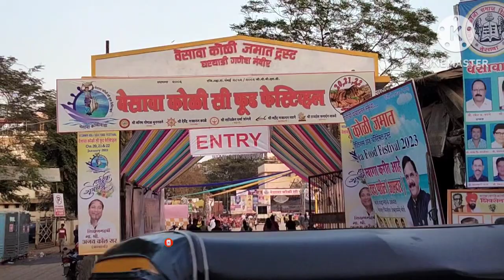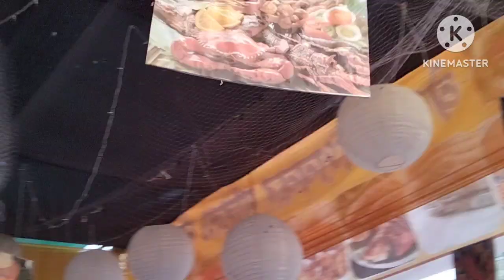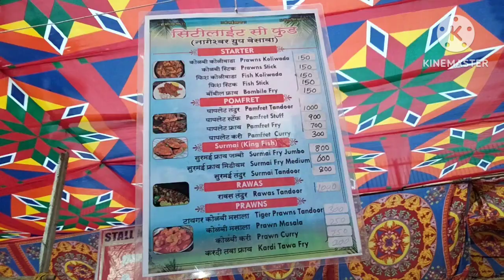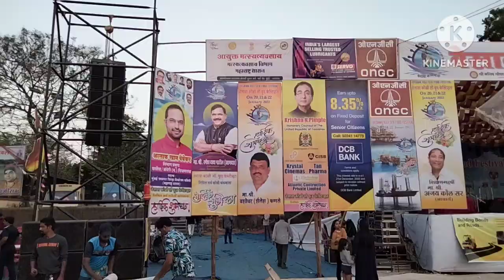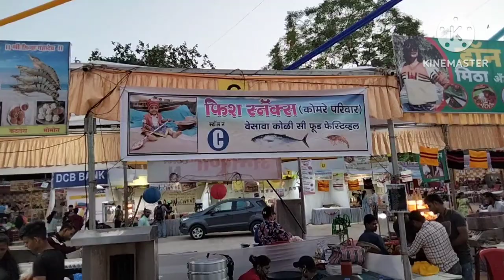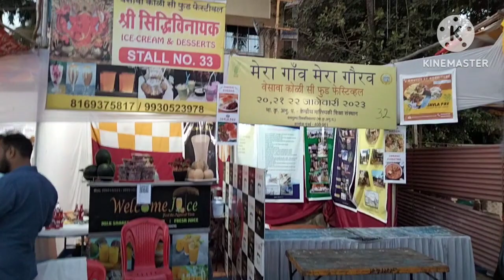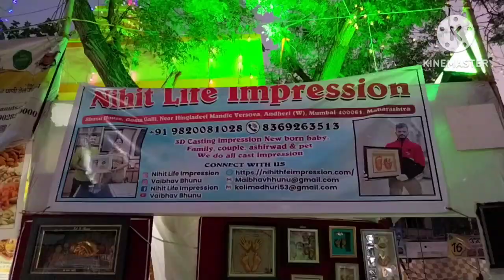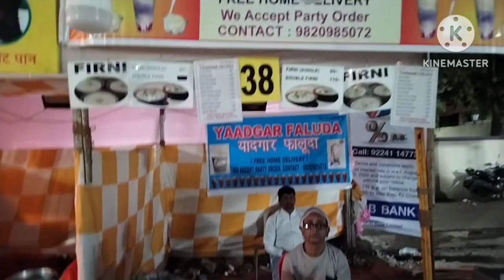versova sea food festival || biggest sea food festival of mumbai || mumbai vlog 2023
Description :
This koli seafood festival organised by koli community of versova every year for 3 days. they have lots of Verities of fresh sea foods. the festival usually run by koli women and their men they just support them. due to lockdown it is back after 2 years. they made arround one ton of fresh fish dishes daily for all 3 days of the event.
variety of sea foods like prawns, lobsters, crabs, bombay duck, surmai, pomfret, squid, gaboli(fish egg), golden anchovies(mandeli), basa, shellfish, rawas, mackerel, ghol and many more they use spicy masalas they cook in it and served in a plate with waati by authentically dressed koli women.
they have also their signature curry which is sole curry it helps to digest the whole food and in dessert they serve  stuffed banana and karanji.
They also sell dry seafood, dry seafood paste and powder at festival ground.

वर्सोवा के कोली समुदाय द्वारा हर साल 3 दिनों के लिए आयोजित किया जाने वाला यह कोली सीफूड फेस्टिवल है। उनके पास ताजे समुद्री खाद्य पदार्थों की बहुत सारी किस्में हैं। त्योहार आमतौर पर कोली महिलाओं के द्वारा चलाया जाता हैं और पुरुष उनकी मदद करते हैं, यह फॅसटिवल लॉकडाउन के कारण 2 साल बाद वापस अया है। fedtival के 3 दिनों के लिए रोजाना लगभग एक टन ताजा मछली का खाना बनाया जाता हैं।
झींगे, मछली, केकड़े, बॉम्बे डक, सुरमई, पोम्फ्रेट, स्क्वीड, गबोली (मछली का अंडा), गोल्डन एंकोवी (मंडेली), बासा, शंख, रावस, मैकेरल, घोल और कई अन्य समुद्री खाद्य पदार्थों की विविधता वे मसालेदार मसालों का उपयोग करते हैं जो वे पकाते हैं इसमें और प्रामाणिक रूप से तैयार कोली महिलाओं द्वारा वटी के साथ एक थाली में परोसा जाता हैं।
उनके पास अपनी सिग्नेचर डिश (sole curry) भी है यह पूरे भोजन को पचाने में मदद करती है और मिठाई में वे भरवां केला और करंजी परोसते हैं।

Address
versova koli sea food festival 2023
2V9P+866, Ambapada, Mahul, Trombay, Mumbai, Maharashtra 400074
(versova village, versova koli wada)

Timing
6:00pm To 12:00pm

Date : 20, 21, 22 January 2023